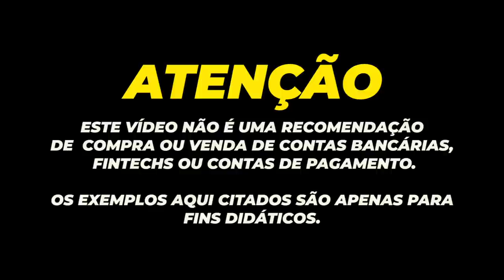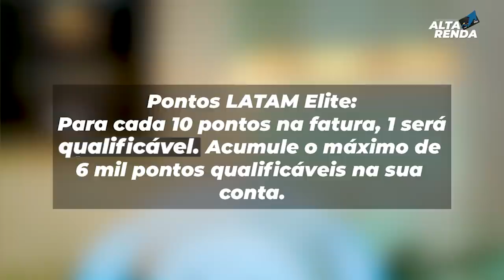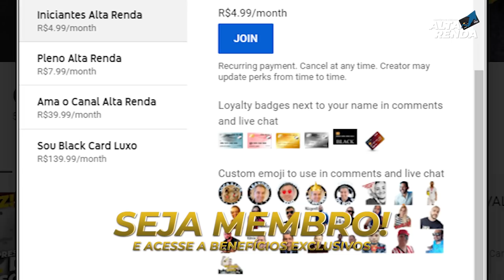💳CHEGOU MEU NOVO CARTÃO VISA INFINITE LATAM PASS ITAUCARD | ATÉ 3.5 PONTOS, ACESSO A SALAS VIPS.